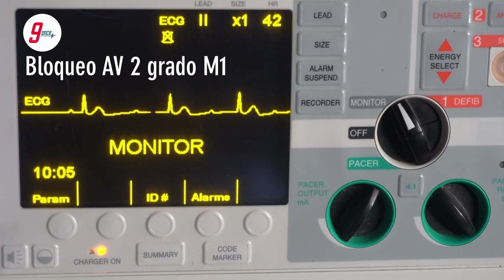Bloqueo auriculo ventricular de segundo grado movitz 1